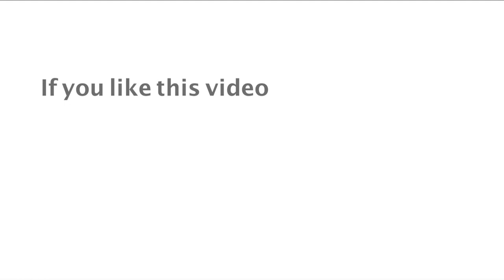Daily Promise and Prayer by Bro. P. Satish Kumar from Calvary Temple - 04.01.2018